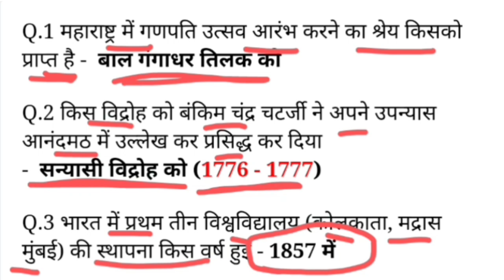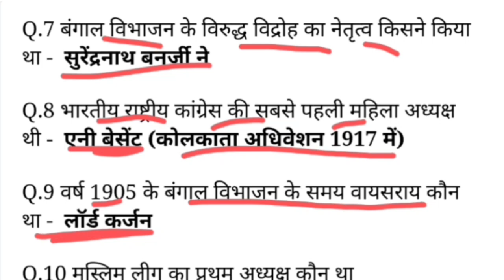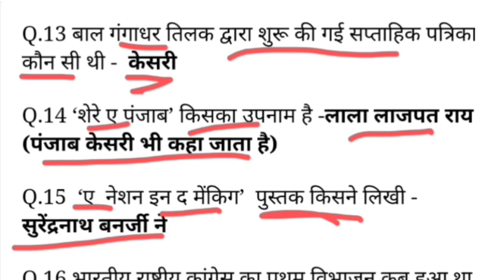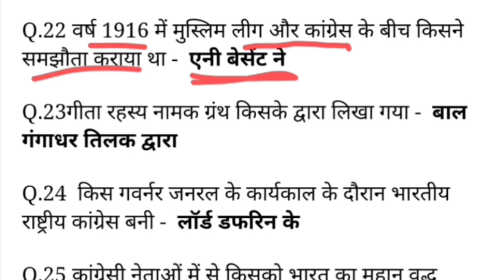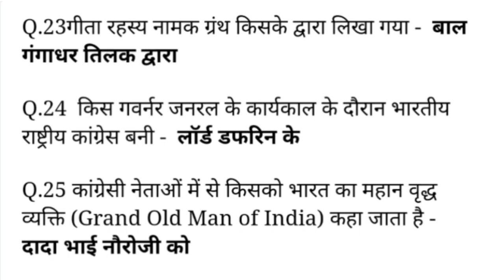सभी एग्जाम के लिए आधुनिक भारत के इतिहास से महत्वपूर्ण प्रश्न || Modern History || History GK